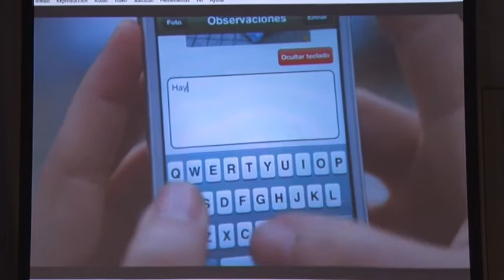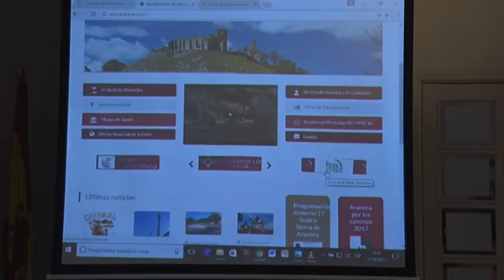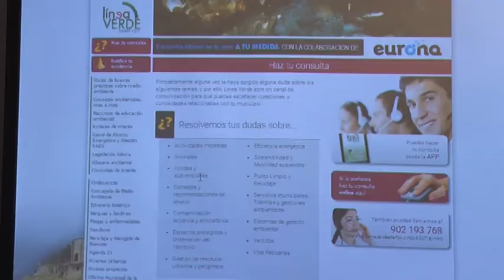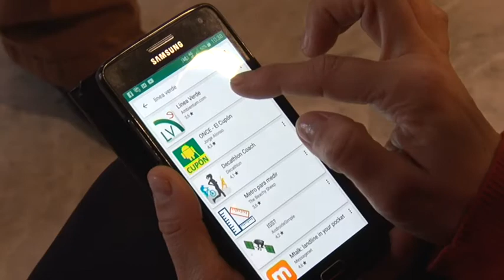Presentación aplicación móvil Línea Verde